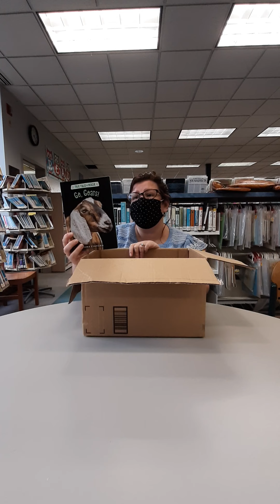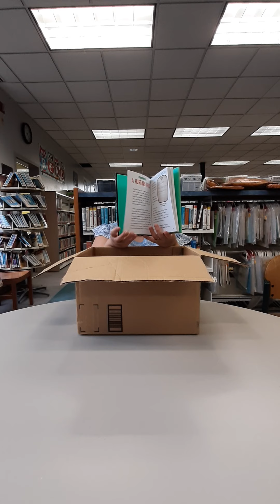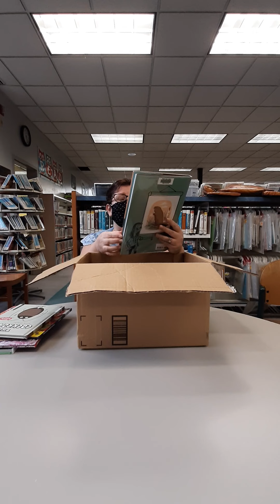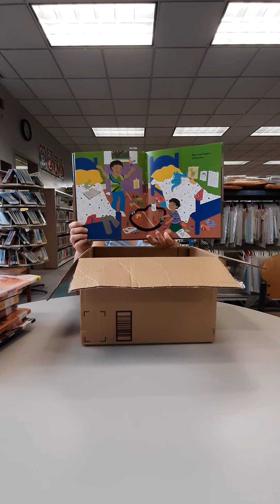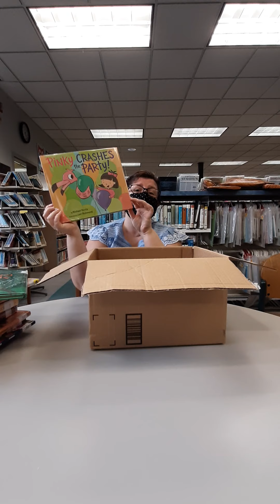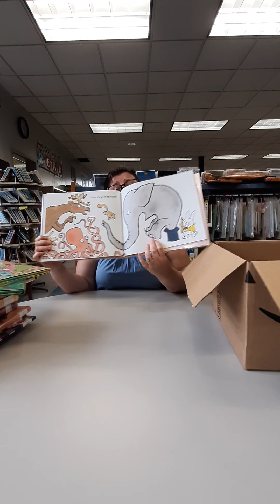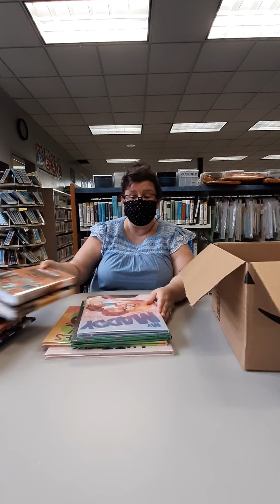Unboxing New Books #8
We have some great new books for you to check out this week!  Give us a call to put them on hold!